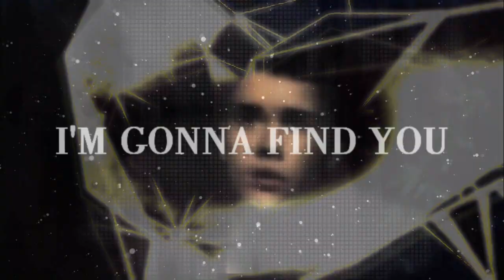CRUSH ~ intro - new story?:)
the intro is totally inspired by the flawless madebydidi ok bye ♥